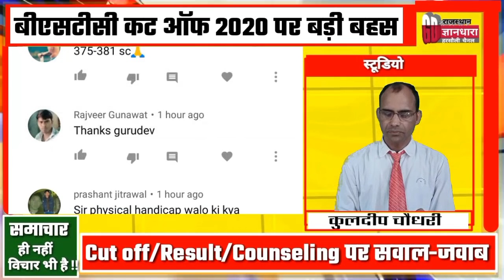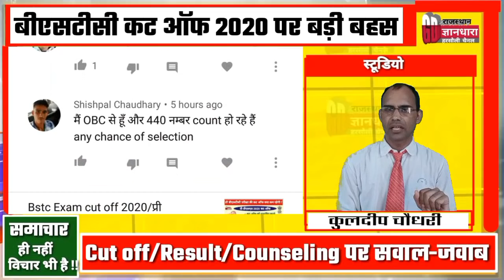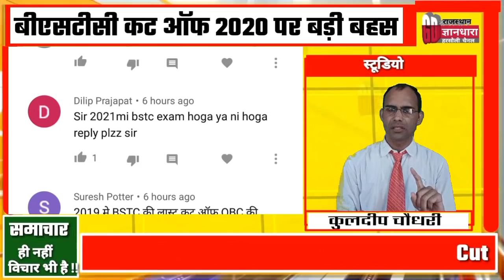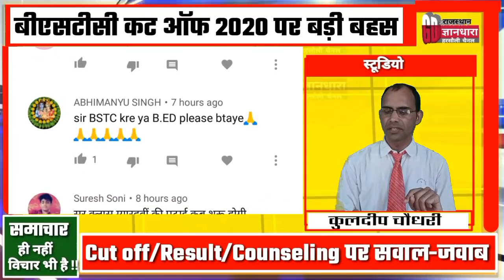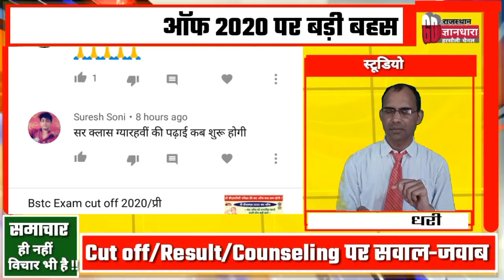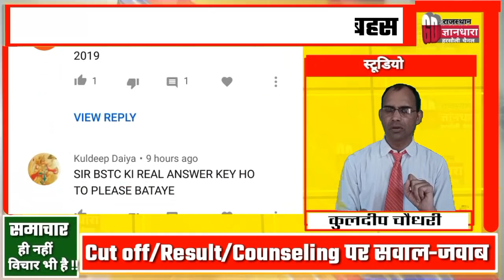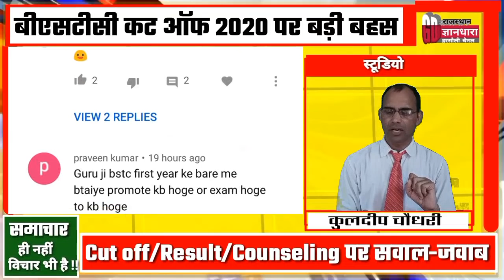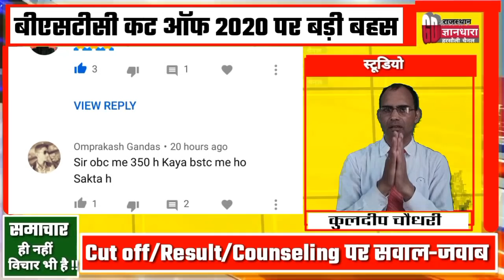Bstc Exam cut off 2020 Analysis and live discuss/बीएसटीसी कट ऑफ का लाइव विश्लेषण/आपकी कमेंट का जवाब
प्री बीएसटीसी परीक्षा 2020 कट ऑफ परीक्षा परिणाम कॉलेज अलॉटमेंट काउंसलिंग से जुड़े आपके हर सवाल का जवाब/लैपटॉप वितरण कब होगा/बीएसटीसी तथा b.ed प्रथम वर्ष परीक्षार्थियों को प्रमोट कब किया जाएगा